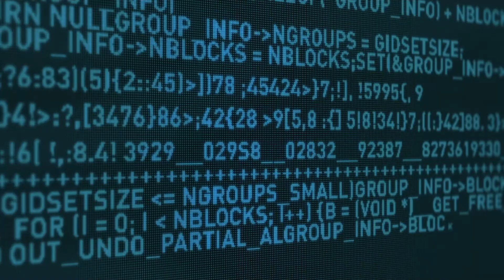Meet our event expert and learn more about MindSphere events